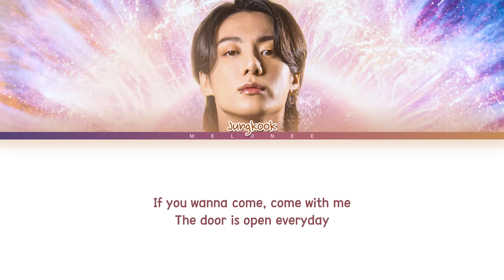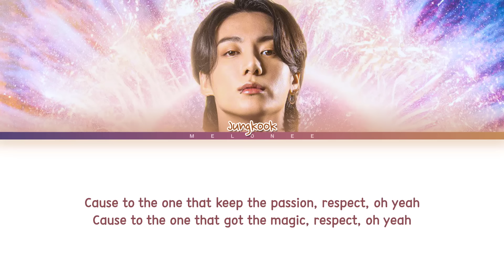JUNGKOOK BTS DREAMERS Lyrics (방탄소년단 정국 드리머즈 가사) [Color Coded Eng]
🎼Song: Dreamers (Music from the FIFA World Cup Qatar 2022 Official Soundtrack)
📀Album: "Dreamers [Music from the FIFA World Cup Qatar 2022 Official Soundtrack]"
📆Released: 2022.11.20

정국
jungkook
dreamers
jungkook dreamers lyrics
jungkook dreamers
정국 dreamers
정국 dreamers 가사
정국 dreamers lyrics
jungkook dreamers 가사
jungkook dreamers mv
jungkook dreamers showcase
jungkook dreamers 뮤비
드리머즈 노래방
드리머즈 뮤비
드리머즈
정국 드리머즈
드리머즈 가사
정국 드리머즈 가사
jungkook lead single
jungkook new song
jungkook comeback
정국 컴백
정국 드리머즈
정국 신곡
방탄 최신곡
방탄 가사
방탄 뮤직비디오
BIGHIT
빅히트
jungkook dreamers reaction
jungkook dreamers dance
jungkook dreamers live
jungkook dreamers dance cover
jungkook dreamers line distribution
jungkook dreamers mirror
jungkook dreamers dance tutorial
jungkook dreamers instrumental
jungkook dreamers remix
jungkook dreamers performance
jungkook dreamers 1 hour
jungkook dreamers loop
jungkook dreamers dance mirror
jungkook dreamers fancam
jungkook dreamers cover
jungkook dreamers mv
jungkook dreamers music video
jungkook dreamers audio
jungkook dreamers easy lyrics
jungkook dreamers mr removed
jungkook dreamers karaoke
정국 드리머즈 안무
정국 드리머즈 안무 거울모드
정국 드리머즈 1시간
정국 드리머즈 리액션
정국 드리머즈 해외반응
정국 드리머즈 무대
정국 드리머즈 노래방
정국 드리머즈 커버
정국 드리머즈 직캠
정국 드리머즈 라이브
정국 드리머즈 교차편집
정국 드리머즈 뮤비
정국 드리머즈 mr제거
방탄소년단 정국
jungkook
dreamers
jungkook dreamers lyrics
jungkook dreamers
방탄소년단 정국 dreamers
방탄소년단 정국 dreamers 가사
방탄소년단 정국 dreamers lyrics
jungkook dreamers 가사
jungkook dreamers mv
jungkook dreamers showcase
jungkook dreamers 뮤비
드리머즈 노래방
드리머즈 뮤비
드리머즈
방탄소년단 정국 드리머즈
드리머즈 가사
방탄소년단 정국 드리머즈 가사
jungkook lead single
jungkook new song
jungkook comeback
방탄소년단 정국 컴백
방탄소년단 정국 신곡
방탄 최신곡
방탄 가사
방탄 뮤직비디오
BIGHIT
빅히트
jungkook dreamers reaction
jungkook dreamers dance
jungkook dreamers live
jungkook dreamers mirror
jungkook dreamers instrumental
jungkook dreamers remix
jungkook dreamers performance
jungkook dreamers loop
jungkook dreamers fancam
jungkook dreamers cover
jungkook dreamers mv
jungkook dreamers audio
jungkook dreamers karaoke
방탄소년단 정국 드리머즈 안무
방탄소년단 정국 드리머즈 안무 거울모드